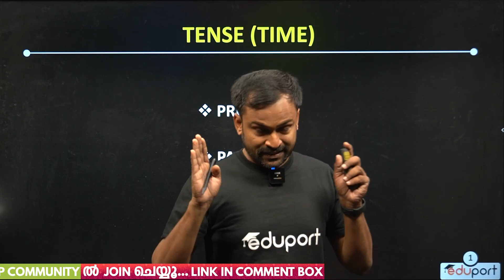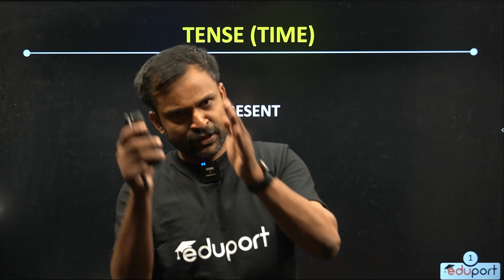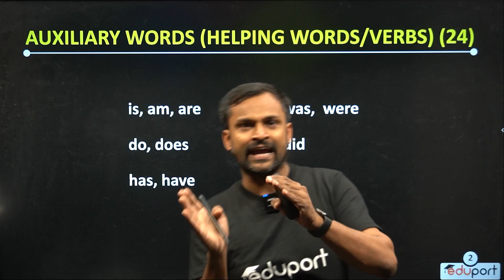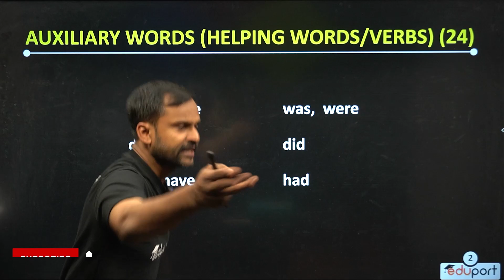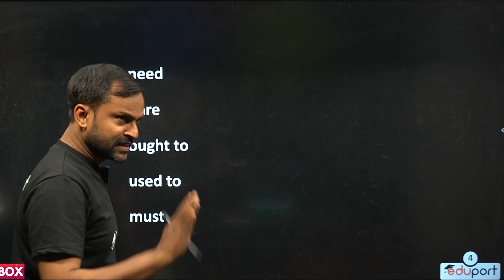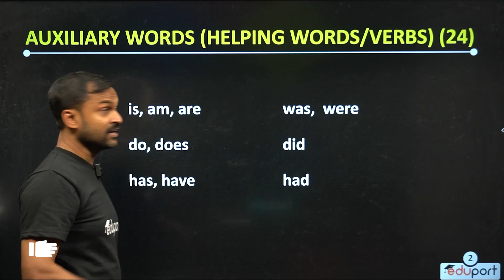Class 9 English | AUXILIARY VERB | Grammar in Malayalam Explanation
Class 9 auxiliary verb english in malayalam , as per the Kerala syllabus, is a crucial stage in a student's academic journey. This grade holds significant importance as it lays the foundation for higher education and sets the stage for future success. With a comprehensive curriculum that encompasses various subjects, Class 9 auxililary verb aims to provide a holistic education that nurtures intellectual growth, critical thinking, and language proficiency, including English.